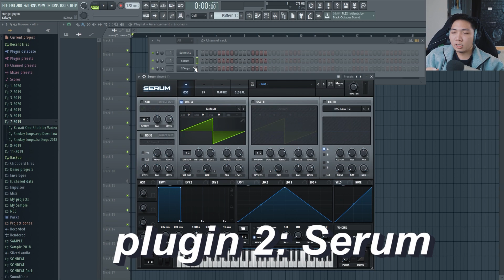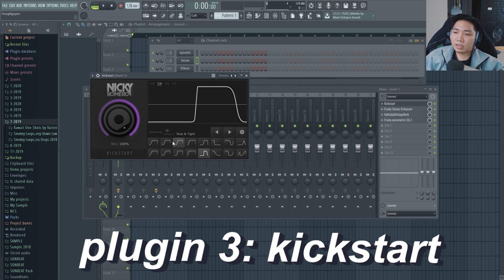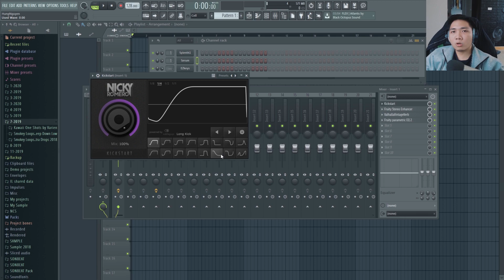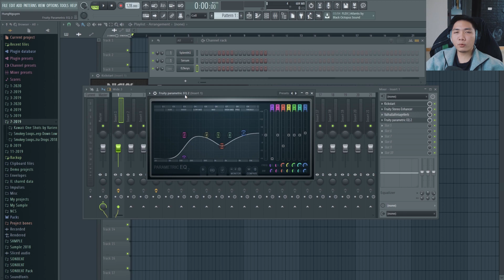7 PLUGIN MÀ MÌNH THƯỜNG XUYÊN SỬ DỤNG (PHẦN 1)